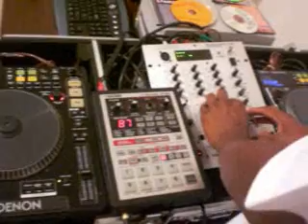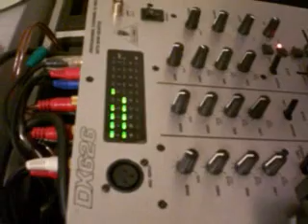Fanta-cee Dancehall 20 Mix - Movado Demarco Chino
Fanta-cee's latest dancehall mix after a 2 year hiatus. This is the first intro track from the mix Just Dancehall 20